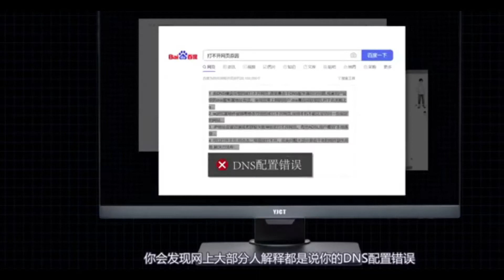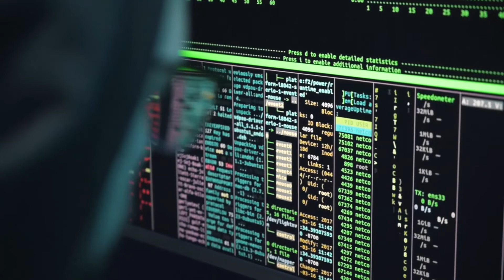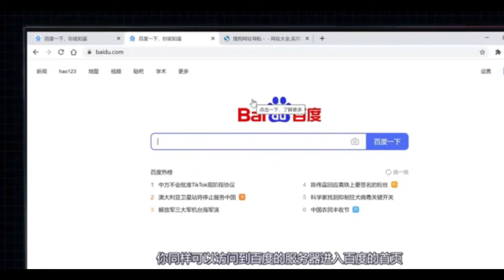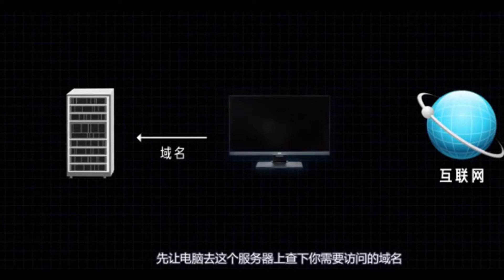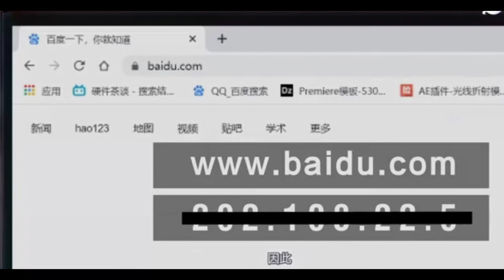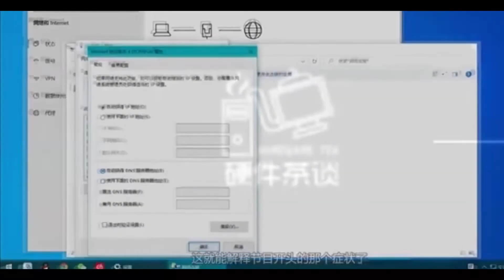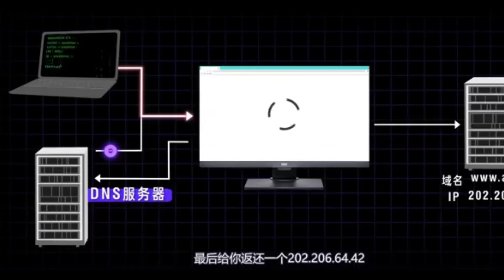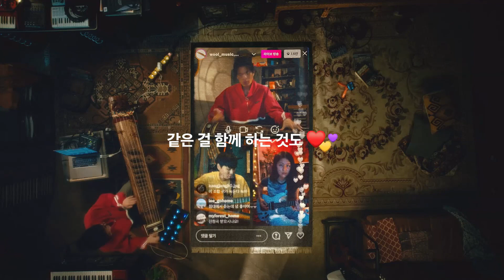¿Qué pasó con la caída de WhatsApp, Facebook e Instagram?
Según los informes, otros descubrieron que no podían acceder a los servicios que requerían un inicio de sesión en Facebook.
Downdetector, que rastrea las interrupciones, dijo que se reportaron unos 10,6 millones de problemas en todo el mundo, el número más grande jamás registrado.